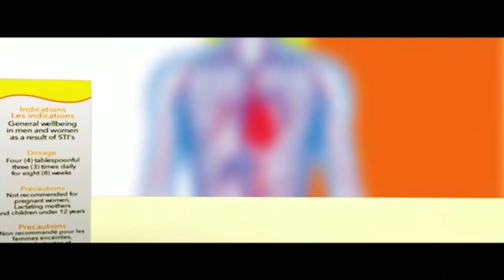GHANA ABATO) NTI ## NPP HAS DONE A LOT FOR THE NATION BUT NDC SAYS NO. ------ PART1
GHANA ABATO) NTI ## NPP HAS DONE A LOT FOR THE NATION BUT NDC SAYS NO. PART 1.